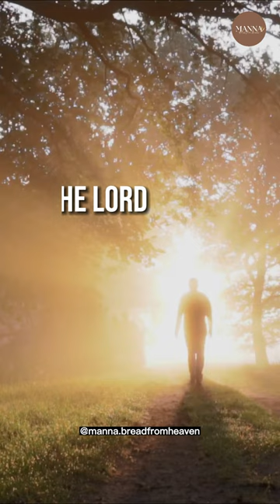Joshua 1:9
We pray by uploading videos of these verses every day, God will use these verses in your life, your surroundings & the country where you live. We believe there will be a great movement where you live, until the whole world is restored. In the name of the Lord Jesus, amen!

Video source from creative commons licensed video

Manna “Bread from Heaven”